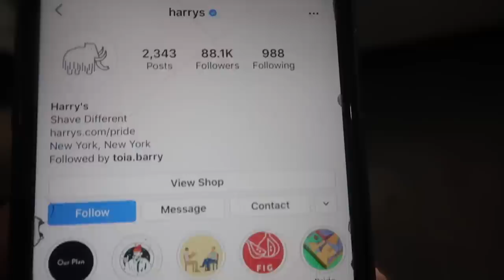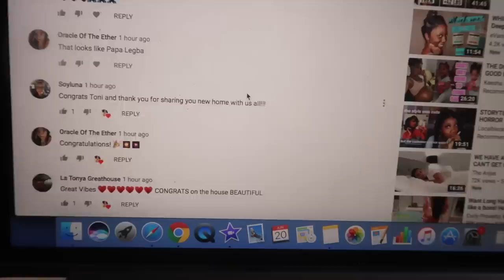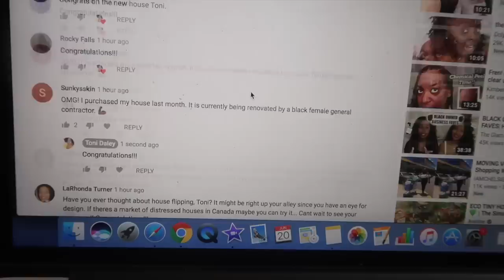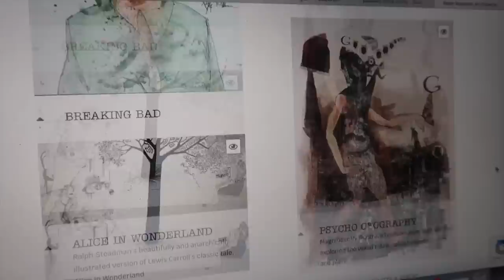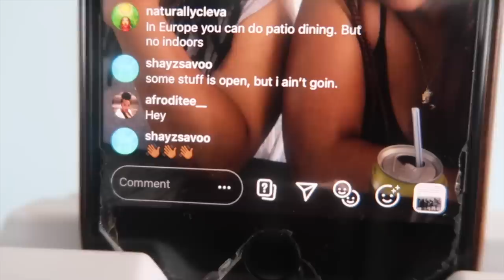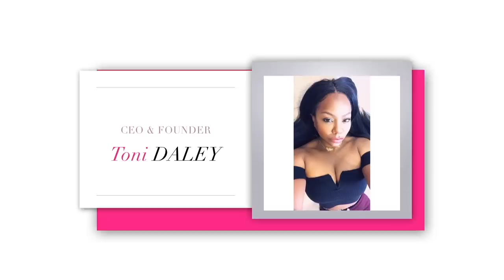ANSWERING YOUR QUESTIONS ABOUT HER... - DALEY VLOG #58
to get your Starter Set from Harry's for $3!

TONI DALEY
CANADA